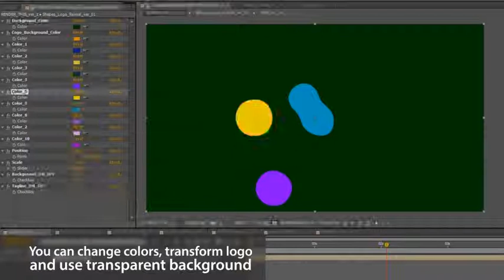Abstract Shapes Logo Reveal 7in1